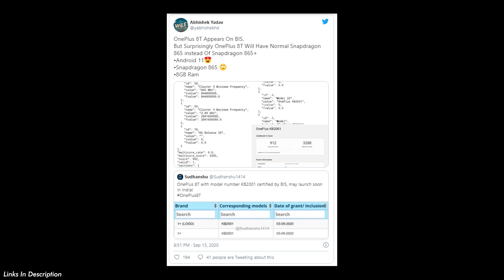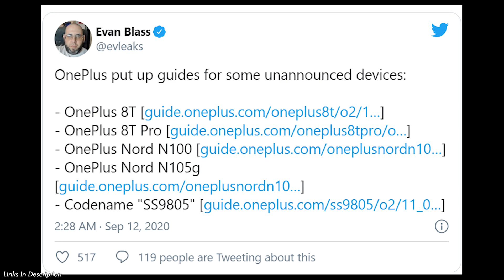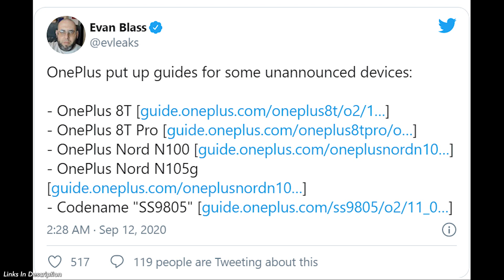OnePlus 8T - First Official Look 🔥 | Launch Date | Specifications | Price !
OnePlus 8t is officially with us. OnePlus is going to launch OnePlus 8T, oneplus 8t pro, oneplus nord new models and oneplus clover as well. in this video we have discussed about the upcoming oneplus devices that are going to be launched next month. and all the specifications of the oneplus 8t is officially confirmed and explained in this video.

✅ Today's Best Deals
✅ Best Devices
✅ Amazon Sale

Top 32 Inch Smart LED TVs
✅ Samsung 32 inch Smart TV
✅ OnePlus 32 inch Smart TV
✅ Mi TV 4A Pro Smart TV 32 Inch
✅ VU Cinema TV
✅ VU 32 Inch TV

Top 43 Inch Smart LED TVs in Market
✅ Mi TV 4A PRO (43 Inches) Full HD Android LED TV
✅ VU Premium (43 Inches) Smart LED TV 43US (2020 Model)
✅ LG (43 inches) Smart LED TV 43UM7290PTF
✅ TCL (43 inches) 4K Smart LED TV 43P65US | Built-In Alexa
✅ Samsung (43 Inches) LED Smart TV UA43N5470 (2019 model)

Oneplus 8T Introduction
Oneplus Upcoming products
Oneplus 8t, oneplus 8t pro, oneplus nord and oneplus clover
Oneplus 8T BIS listings
Oneplus 8T official look
Oneplus 8T launching
Oneplus 8T clover
Oneplus 8T display
Oneplus 8T refresh rate
Oneplus 8T design
Oneplus 8T processor
Oneplus 8T RAM
Oneplus 8T Storage
Oneplus 8T cameras
Oneplus 8T charging
Oneplus Nord upcoming phones
Oneplus 8T price
oneplus clover price
Oneplus 8T battery

Gear I Use :
✔️ Mic 🎙️: Boya BYM1 Mic
✔️ Laptop 💻: HP 14s cr1018TX
✔️ Keyboard ⌨️: Backlit Mechanical USB Keyboard (Gaming)
✔️ Camera 📷: CANON POWERSHOT G7 X Mark III
✔️ Wireless Headphone 🎧: OnePlus Wireless
✔️ Wireless Speakers 🔊: JBL Waterproof Bluetooth Speaker
✔️ Fitness Watch ⌚

Best/Must Have Gadgets For Youtubers
✔️ Mic 🎙️: Boya BYM1 Mic with 20ft Cable
✔️ Lights 💡: Portable Umbrella Video Light